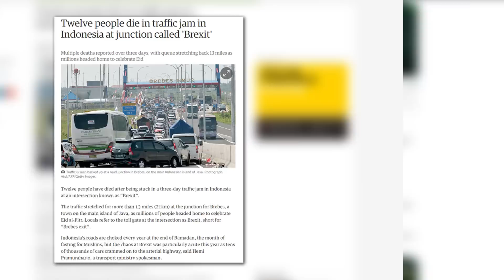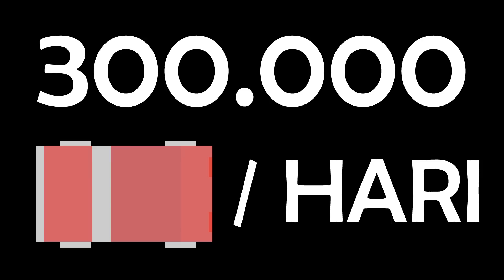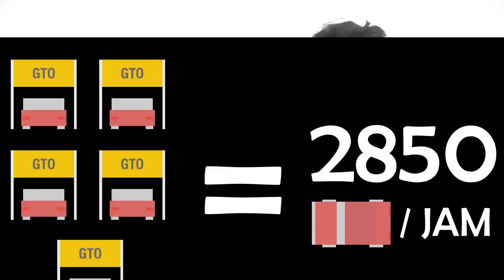Kenapa Jalan Tol Bisa Macet?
KENAPA JALAN TOL BISA MACET? STUDI KASUS BREXIT

Script oleh Rousyan dan Ikhsan